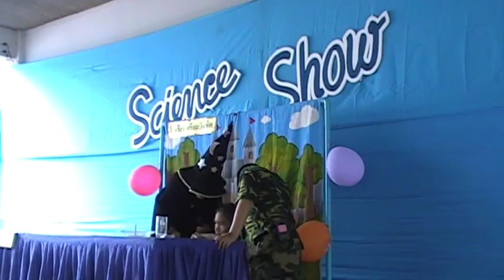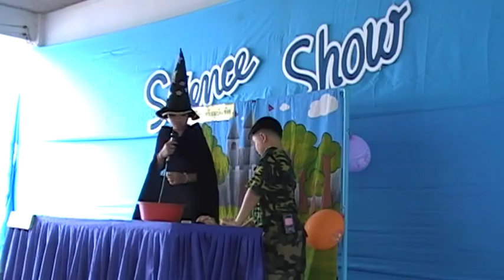JASS BOOM!AH!HA! GOOD SCIENCE SHOW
ASS BOOM!AH!HA! GOOD SCIENCE SHOW